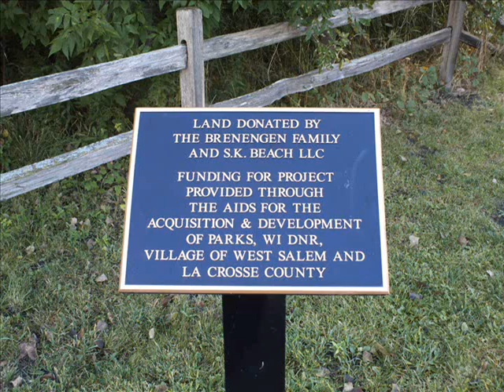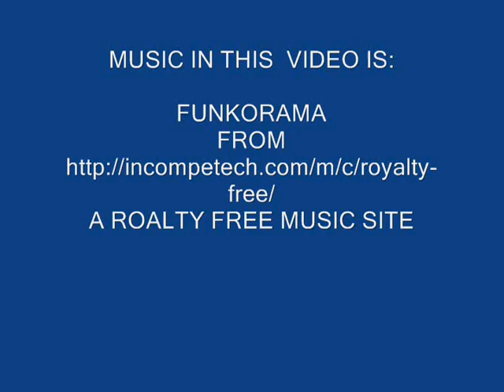LABOR DAY SIREN TEST VETERANS PARK